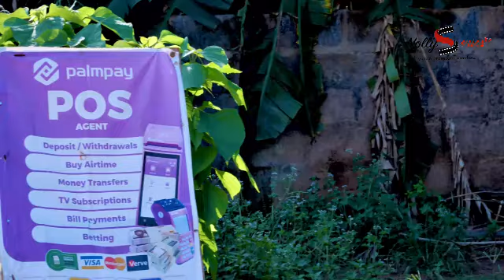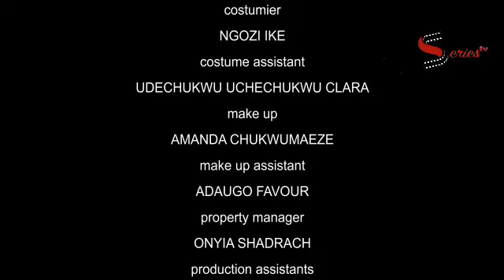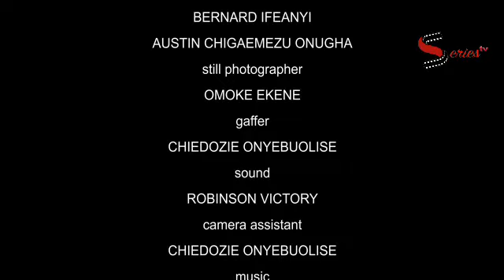I Never Knew He's Frm A Rich Royal Family Acting As Poor Village Boy 2 Fnd True Luv-NG NEW2024